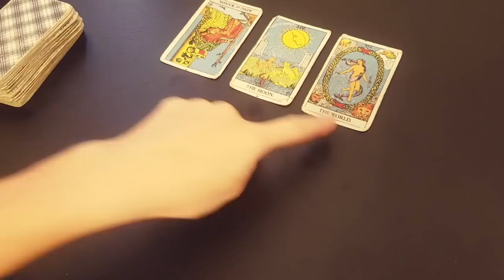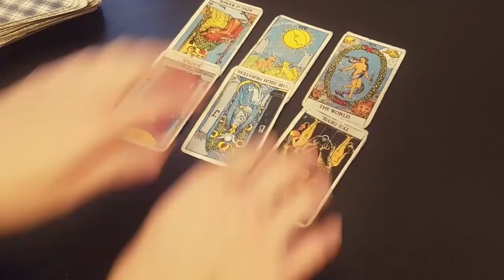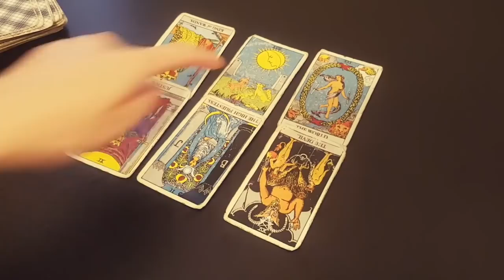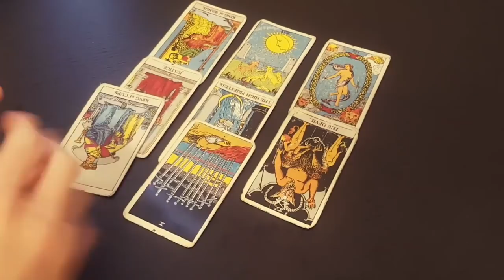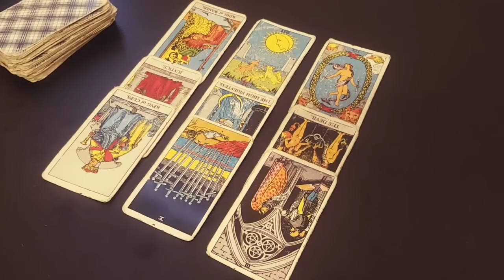PISCES ❤️🥰*THIS* PERSON IS IN LOVE WITH YOU 🥰❤️AUGUST 2021 LOVE TAROT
A massive thank you to all for your time and your continuous support!